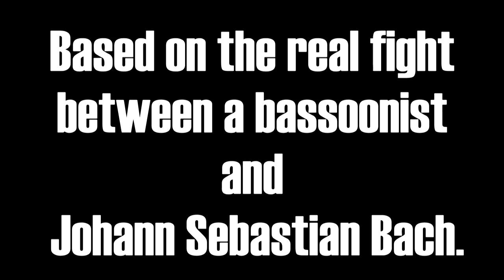The Bassoonist Trailer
A Man, A Bassoon, and a Dream

Johann Geyersbach has one dream, to become the most famed bassoonist in all of Europe. However, his teacher doesn’t believe in him. His teacher: Johann Sebastian Bach. Based on one of the most famous fights of Baroque music, The Bassoonist is written and performed by Sean P. Mette.

The Bassoonist is part of the 2020 Cincinnati Fringe Festival's primary digital line up. Streaming Passes and More Information is available at cincyfringe.com